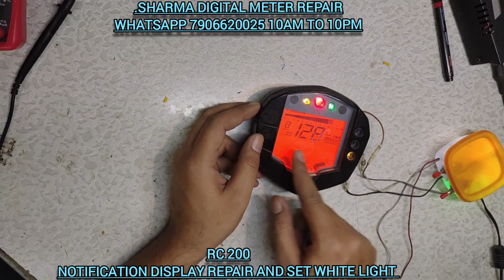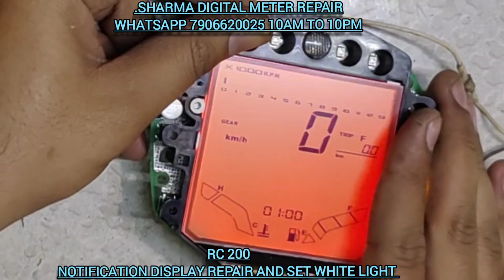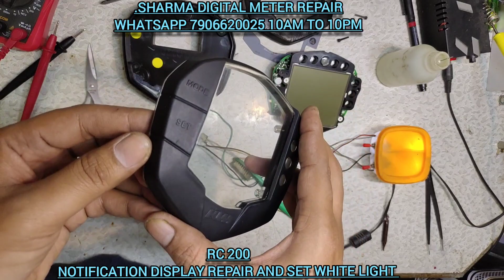Duke 200 Notification Display Repair And Set White light.